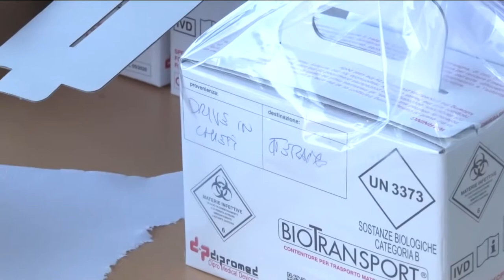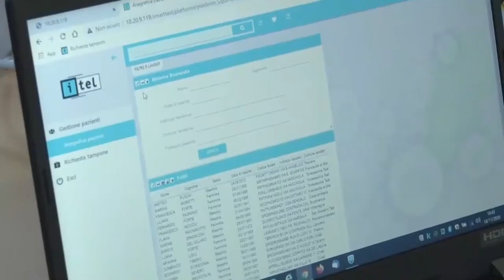Covid. Cala l’indice dei ricoveri in terapia intensiva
Mentre la prossima settimana gli screening di massa si sposteranno a Pescara, cala l’indice dei ricoveri in terapia intensiva. Numeri che invitano ad un moderato ottimismo. Ai nostri microfoni l’assessore regionale alla Sanità Nicoletta Verì